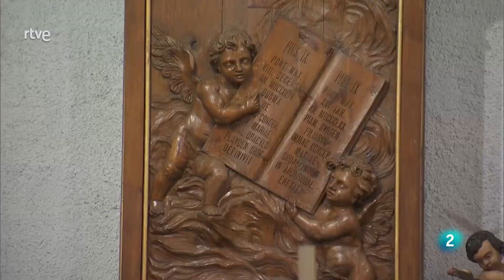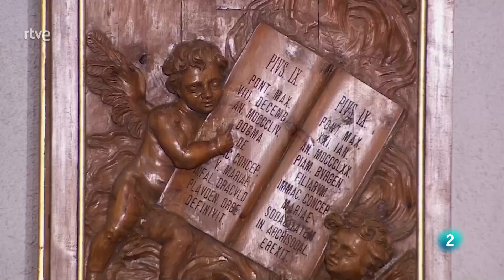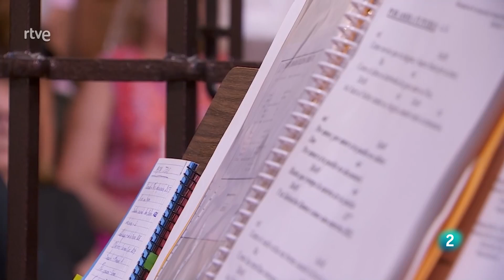SANTA MISA LA 2 RTVE | Iglesia Parroquial de Nuestra Señora de la Asunción, Loeches | 25/08/2024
La 2 de RTVE ha transmitido la Santa Misa del 21º Domingo del Tiempo Ordinario, en directo desde la Iglesia Parroquial de Nuestra Señora de la Asunción, en Loeches.
Presidida por el Rev. Don Jose Ignacio Figueroa, vicario episcopal de la Diocesis de Alcalà de Henares.

comentarios: Rev. Don Francisco Javier Valiente s.d.b.